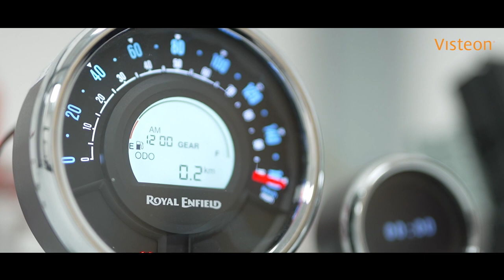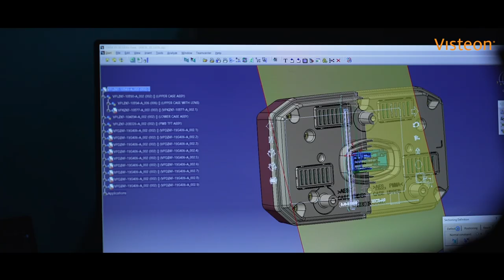COMPANY CULTURE FILM - Visteon Corporation - Redragaa Films